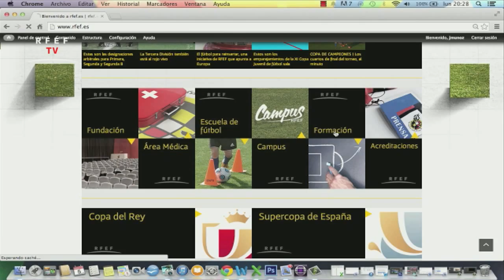Curso de Directores Deportivos de la RFEF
Jose María Movilla es uno de los alumnos del curso de Directores Deportivos de la RFEF. Convertir el fútbol en tu profesión es posible con la oferta formativa de la Federación.